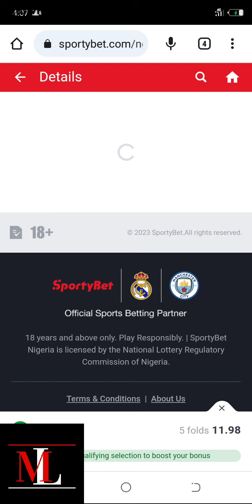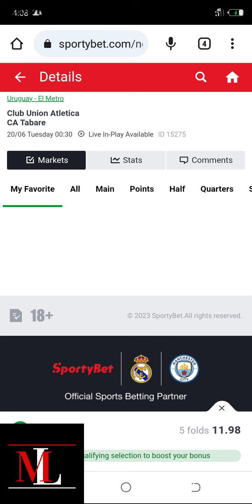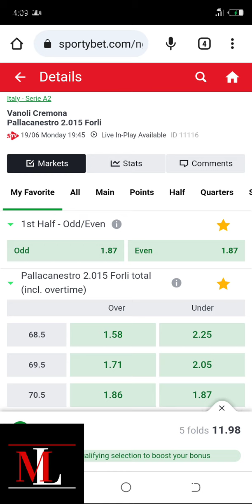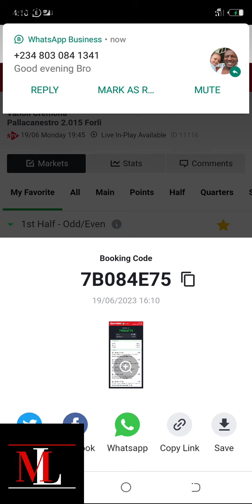Make Money With These 12 Odds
Are you ready to unlock the potential of making money through betting? Look no further! In this exciting video, we present you with 12 odds that can help you on your journey to financial success. Whether you're a seasoned bettor or just starting out, these odds offer great opportunities to maximize your earnings.

Join our expert team as they dive into a comprehensive analysis of each of these 12 odds, sharing valuable strategies and tips to help you make informed decisions. From sports betting to online casinos, we cover a wide range of opportunities that cater to different interests and preferences.

Throughout the video, you'll learn how to identify favorable odds, manage your bankroll effectively, and minimize risks. Our team shares their extensive knowledge and experience, providing insights that can enhance your overall betting experience.

But that's not all! We also reveal secret bonus tips and techniques to boost your chances of winning big. These insider tricks will give you an edge over other bettors and help you stay ahead in the game.

Don't miss out on the valuable information and expert advice that can help you make money with these 12 odds.